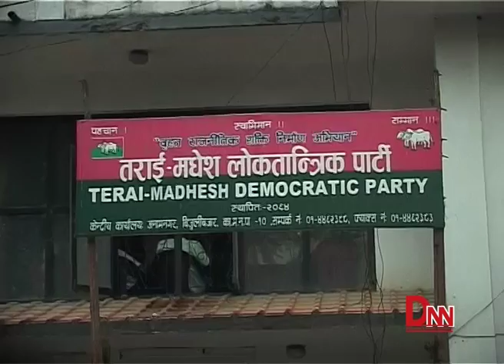मधेशी मोर्चाले दिए अर्को चेतावनी